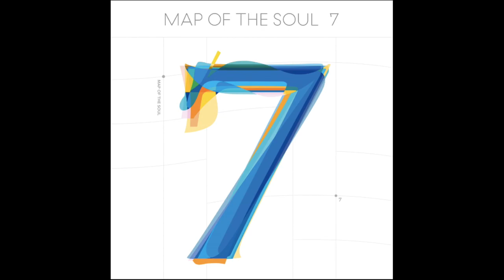BTS - Black Swan - 432 hertz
Black Swan by BTS in 432 hertz